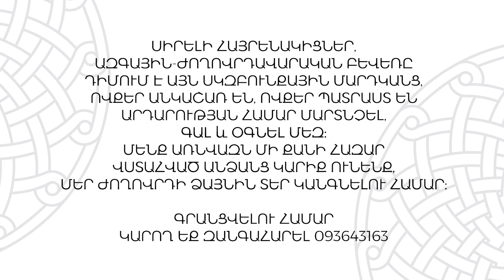«Թույլ չենք տալու, որ Հայաստանը վերածեն երկրորդ Սիրիայի․ անկայունությունը կանգնեցնելու ենք»